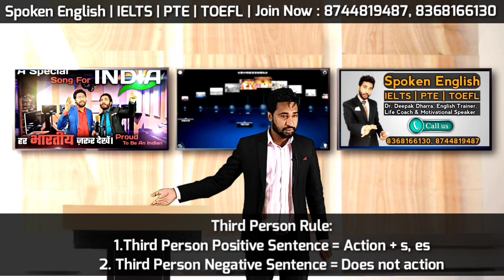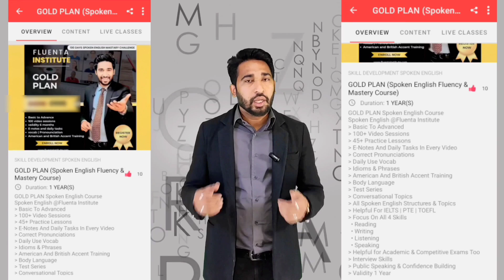Basic English Speaking Course - Lesson - 8 | Present Indefinite Affirmative Negative Sentences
Basic English Speaking Course - Lesson - 8 | Present Indefinite Affirmative Negative Sentences | Best English Spoken Course

About This Video:
Through this video we have brought lesson 8 for you and in this video we will practice mix Affirmative and Negative sentences of Present Indefinite Tense (Simple Present). This is our Spoken English Classroom Series. Watch All the lessons in sequence and you can practice tenses while watching these videos.

🔺SPOKEN ENGLISH Course Details:
     Conditions Apply
🔺About The Course:
     information
➡ Calling Support
➡ Doubt Sessions
➡ Fee :

OneTime payment : ₹
Instalments (2) : ₹